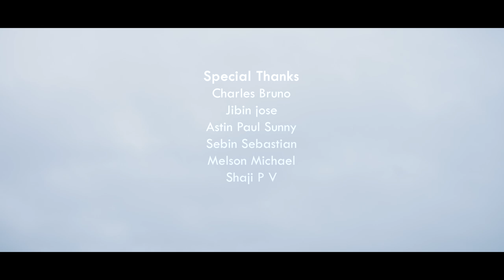ഒപ്പം-Our Journey Begins | New Album Song | Vibin Jacob | Siby John | Agnel T V | Deepak J R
Album :  ഒപ്പം-Our Journey begins.
Lyrics : Agnel T V
Singer, Mixing & Mastering : Deepak J R
Directed by Vibin Jacob
Cast : Niva Inasu & Vibin Jacob
DOP : Prakash Tharakan
Programming : Deepak Varghese, Sound Farm.
Violin : Jinson P Jose